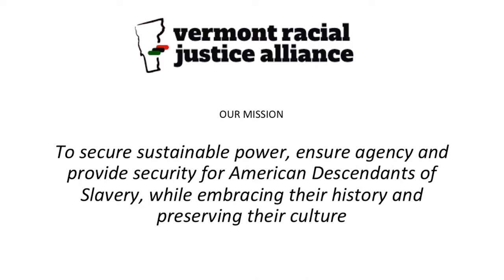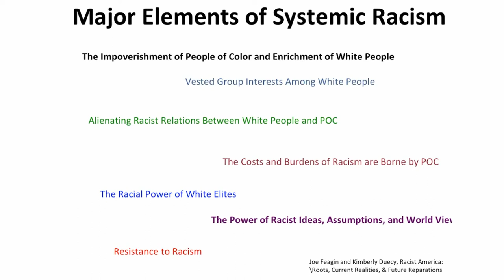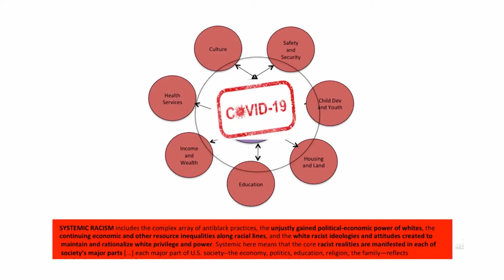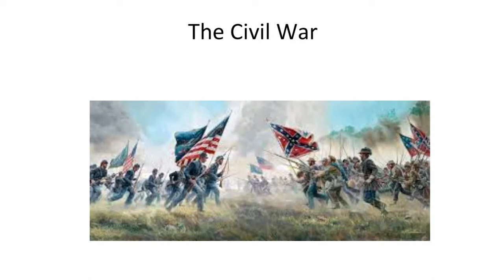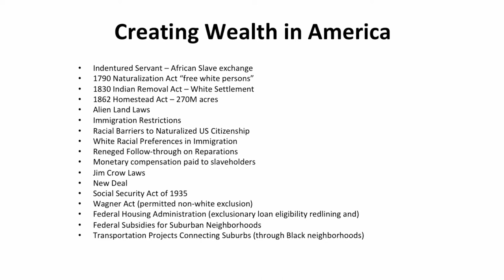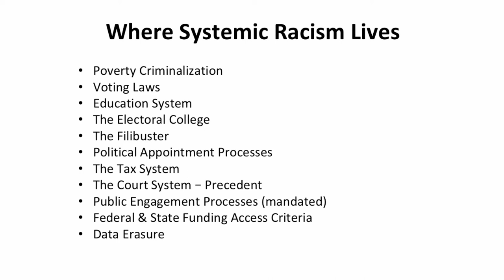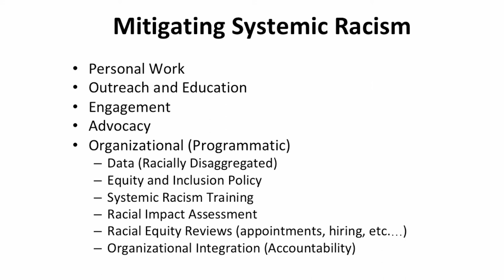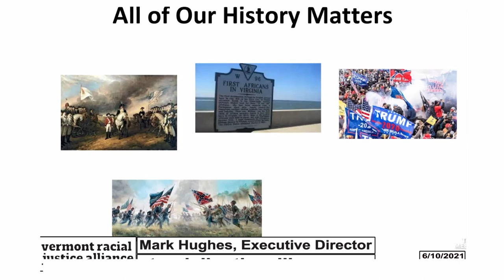Turning the Curve - Understanding Systemic Racism 6/10/2021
Mark Hughes helps to provide a definition and a history of systemic racism.